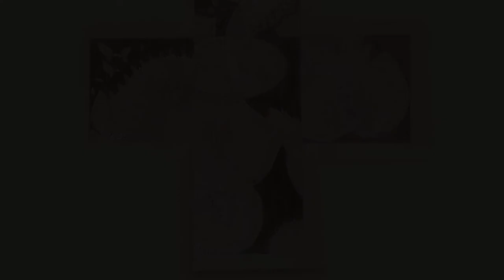مكعب مزخرف stop motion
فيديو عالماشي للمكعب يلي اشتغلناه بتقنية stop motion
وهم ... أمل
فكرة اللوحة باختصار هي وهمنا بمكانتنا عند بعض أشخاص نتيجة مواقف عادية منفهما بشكل آخر هالوهم بيكبر وبيقفل عالقلب وبيتحول لآمال منبني عليها أحلام وخيالات
وبعدين بنهاية المطاف مندرك أنو فهمنا الأمر غلط وبتتحطم الآمال وبيبقى أثرها جوا القلب ...
حلو الواحد يجرب يوصل فكرة عن طريق الفن ... كانت تجربة جميلة